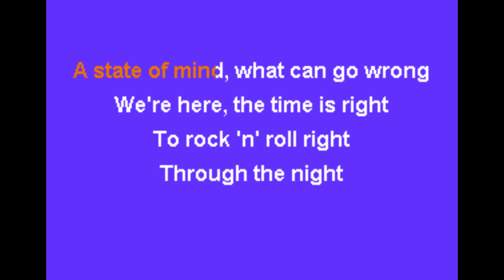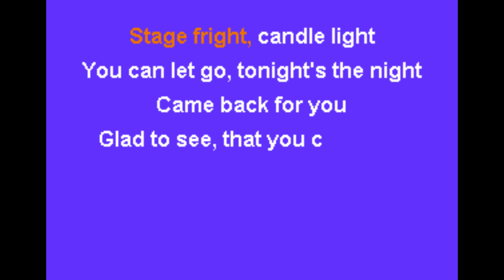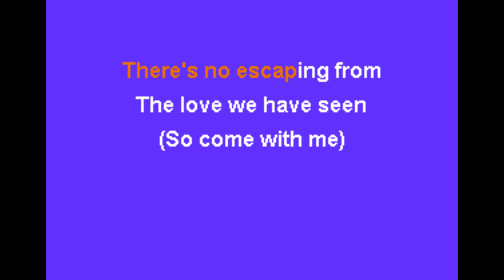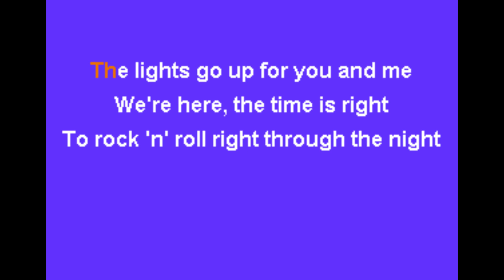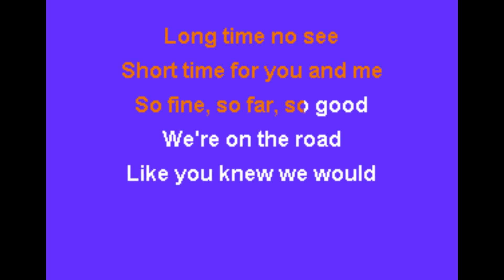The Moody Blues - Gemini Dream Karaoke